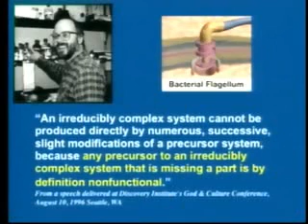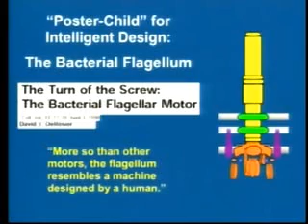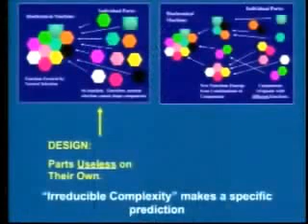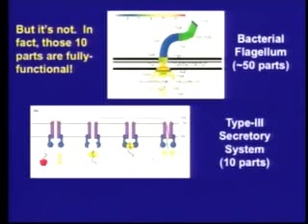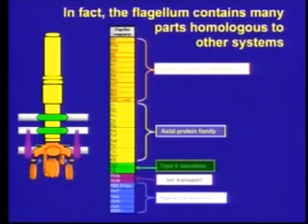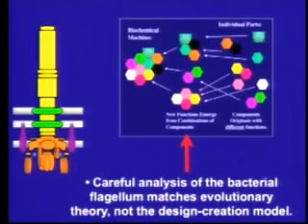Ken Miller talks about the bacterial flagellum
Ken Miller discusses the error of the 'poster child' of intelligent design.  He discusses the evolutionary history of the bacterial flagellum and how the parts both in groups and alone have function in other processes than the flagellum which is directly contradicts the idea of 'irreducible complexity.'